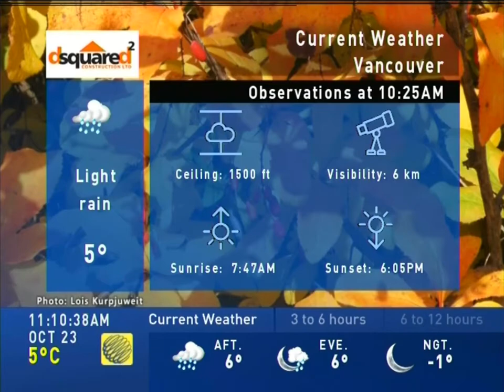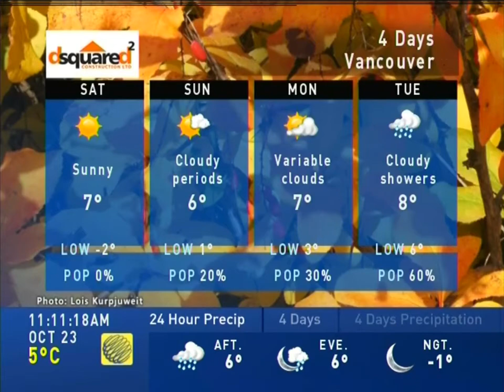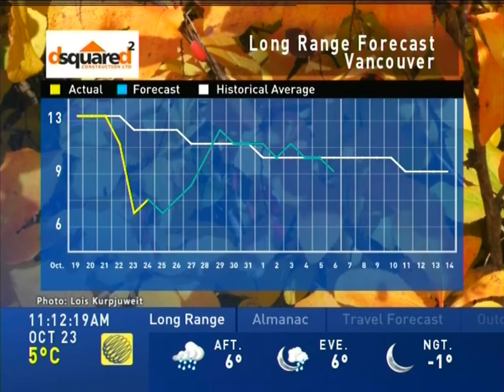TWN Local Forecast Oct, 23, 2020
PMX location: Vancouver, BC
Cable broadcaster: Telus
HD Channel:128
SD Channel: 9128